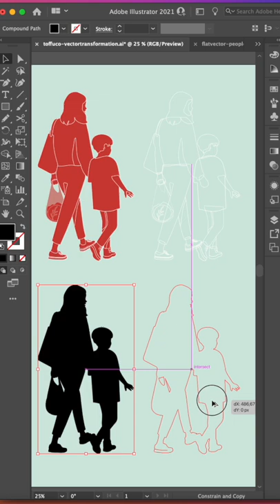How to Transform Toffu Vector Blocks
In this quick tutorial, we're going to show you how customizable our vector blocks are!
Follow Toffu on Youtube for more architectural representation tutorials 👩‍💻🧋